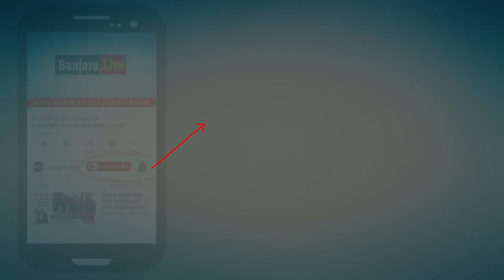बंजारा महिलाओं का गोवा में बंजारा हस्तकला वस्त्र का व्यवसाय ।। Banjara Live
हमारे बंजारा लाइव के रिपोर्टर धनंजय चव्हाण ने गोवा की बंजारा महिला से उनके व्यवसाय के बारे में जानने के लिए मिले। बंजारा महिलाओं का गोवा में बंजारा हस्तकला वस्त्र का व्यवसाय ।। Banjara Live